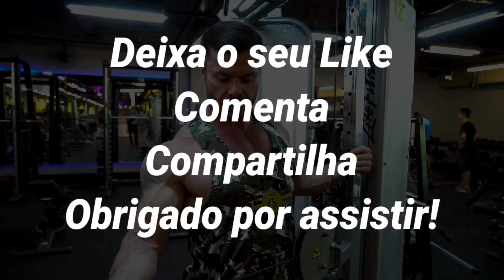RENATO CARIANI TRANSFORMAÇÃO E A SUA HISTÓRIA MOTIVAÇÃO 😱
📦Growth Supplements
🌟 Instagram do Renato Cariani: @Renato_Cariani

🔵Músicas

🎧Música da Intro: The Weeknd - The Hills (HXV Blurred Remix) (Bass Boosted)

🎵Músicas do Vídeo:

1- Whitesand - Story of the Wind | Beautiful Fantasy
2-  Ludovico Einaudi - Nuvole Bianche
3-  Whitesand - Eternity (Epic Beautiful Dramatic Emot
4- The Power of One
5- Static Workout Music [ Daniels Laizans]
6- We Have To Go
7- Mythical and Mighty